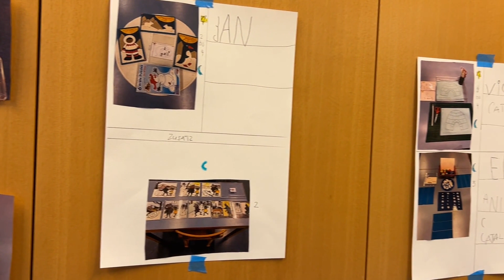Ein Tag an den Altstätter Schulen: Individuelle Förderung und spannende Unterrichtsformen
Dieser Kurzfilm gibt einen Einblick in den Schulalltag und zeigt Beispiele aus Kindergarten, Primarschule und Oberstufe. Es werden verschiedene Unterrichtsformen wie das Arbeiten mit Kompetenzkarten, Coaching-Gespräche und handlungsorientierte Projekte präsentiert. Die Vision der Schule ist es, das individuelle Lernen der Schülerinnen und Schüler zu fördern.